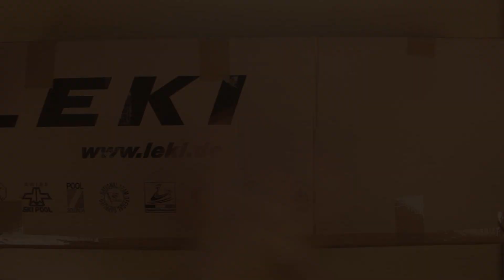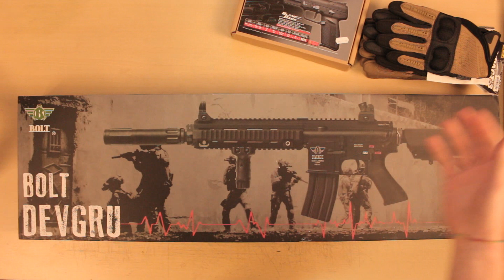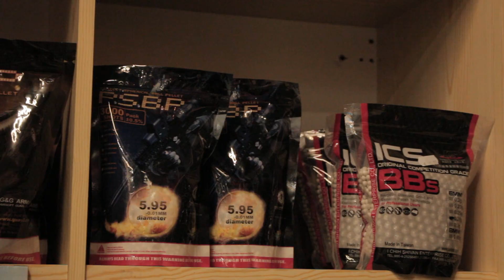Unboxing by La Tartaruga Softair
😬 ARTICOLI AMAZON CONSIGLIATI
Un ricco unboxing pieno di poche cose ma di qualità, nei prossimi video vedrete tutte le recensioni!